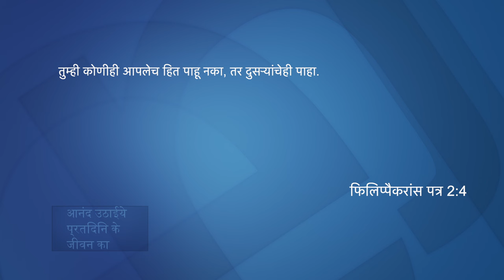मला वाटते की मी बरोबर आहे, परंतु मी चूकही असू शकते - I Think I'M Right, But I Could Be Wrong Part 2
I Think I'M Right, But I Could Be Wrong Marathi
मला वाटते की मी बरोबर आहे, परंतु मी चूकही असू शकते